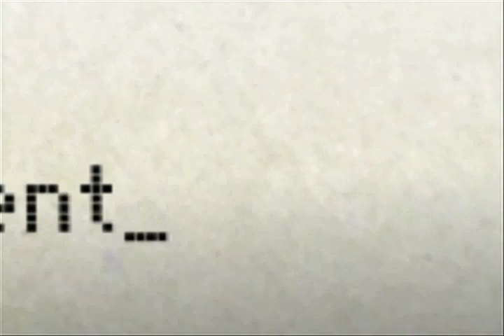Motion graphics, animation, video reel - 2007